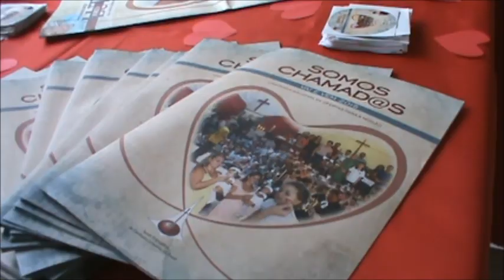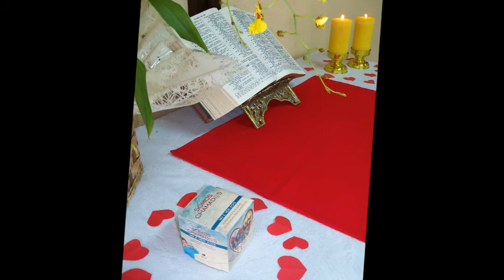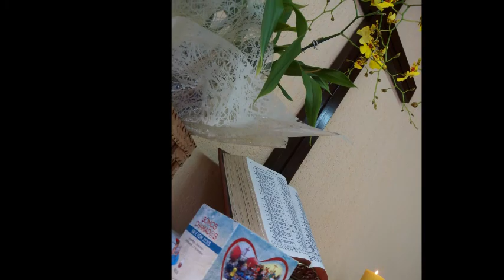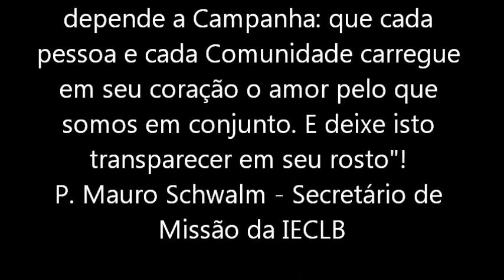Lançamento Vai e Vem CELAR 2015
No dia 24 de maio de 2015 aconteceu o lançamento da Campanha Vai e Vem por parte do Sínodo Paranapanema na Comunidade Evangélica Luterana em Araucária - PR.